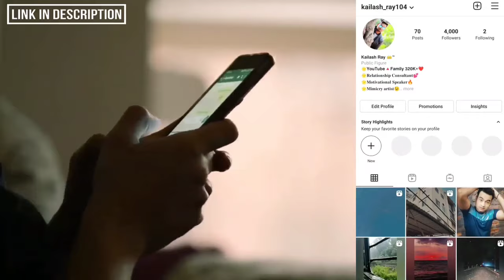Ladki EYE CONTACT kaise karte hain | How do you make eye contact with girls | Psychological Love Tip